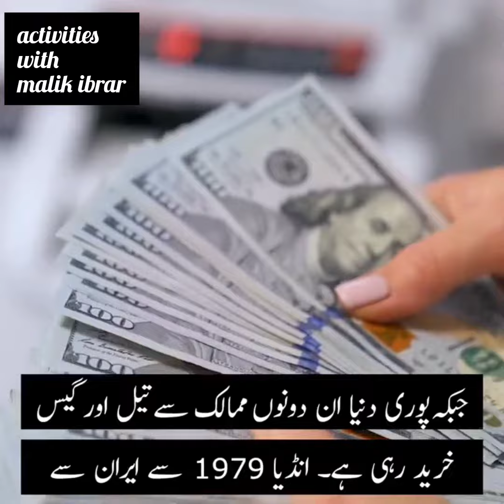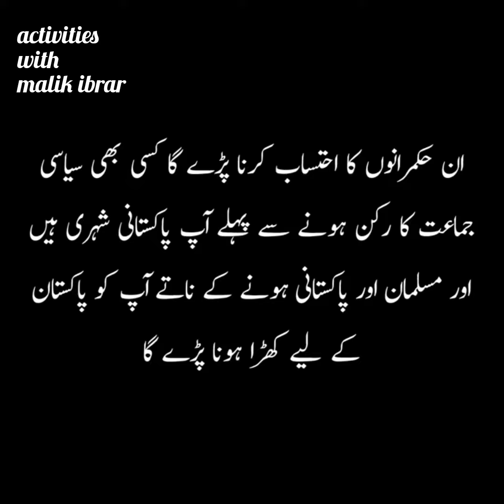Think About It | Pakistan Zindabad